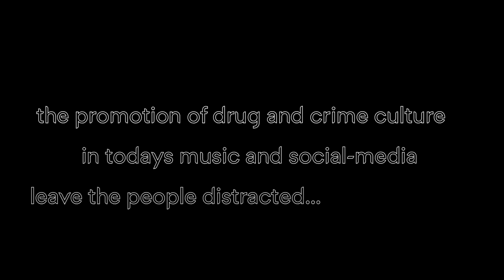Muenster - Message (Official Video)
BUY THE VINYL Muenstervision.Bandcamp.Com
Artist: Muenster.
Song: Message.
Album: Weirdope.
Produced by Billy Syn for Valley Of the Kings Music .
Shot/Edited by Kody "Tuna" Pryor.

WE must open a dialogue surrounding the abuse of power against American citizens by its police force, most importantly black males under the age of 35.

Coupled with the proliferation of drug and crime culture in the music that is being driven by the lowest common denominator, the machine.

As uncomfortable and hard as it might be, it is the only way to end the decisiveness and systematic racism that is driving us further from the light, and allowing hate to win.

In One Year, 57,375 Years of Life Were Lost to Police Violence

-Black males accounted for 22 percent of all people shot and killed in 2017, yet they are 6 percent   of the total population.

More than half of police killings not are  officially documented on U.S. death certificates. In most cases, it appeared that police-related deaths were not counted because the coroner or medical examiner failed to mention police involvement on the death certificate.

On top of these statistics is the fact that last year, 91 people a day died of opioid overdoses.